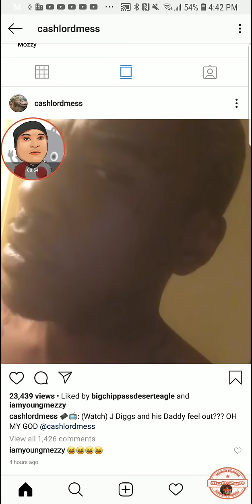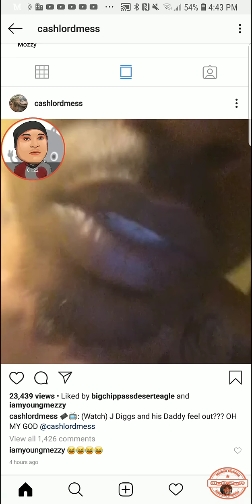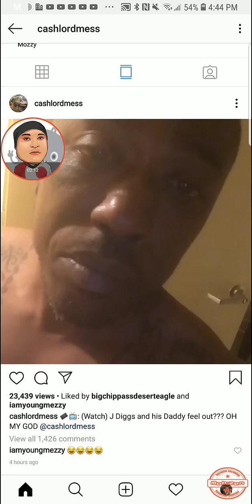DOCCNEWS!! MESSY MARV GETS AT J DIGGS OVER CASHAPP COMMENTS